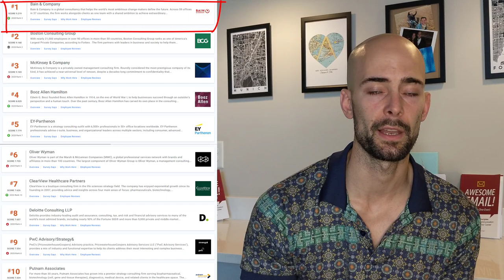MBB Management Consulting: Learnings from 5 Years at Bain & Company (Ex-Bain Manager)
In this video, I will share three benefits or lessons learned from my five years at Bain & Company, one of the top global management consulting companies. After working in Germany and the US for Bain across multiple industries and functions, I will reflect on my personal learnings from working in management consulting and what the key benefits are. This video will be helpful for anybody considering joining a management consulting firm like Bain & Company, BCG, or McKinsey or with a general interest in consulting.

Intro: (0:00)
"Can Do" Mindset: (0:49)
Problem Solving Approach: (3:19)
Communication Skills: (6:05)
Outro: (8:30)